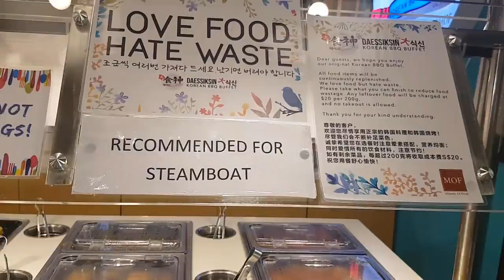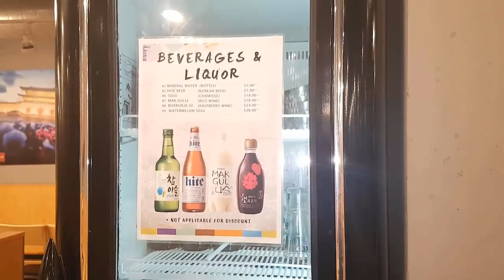Nice Korean BBQ at IMM_Singapore!